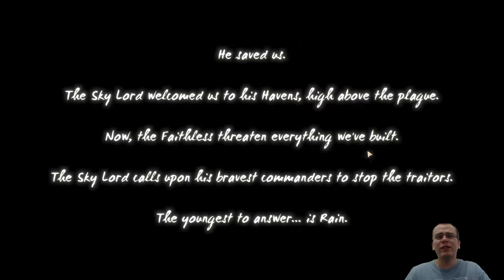FORTES, CANHÕES, PUZZLE e RTS! Quer MAIS? | Sky Cannoneer #01 - Gameplay PT BR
⚡ Neste você faz a série iremos jogar Sky Cannoneer. Neste vídeo, apresentarei os primeiros minutos do jogo, as principais mecânicas e como defender seu forte contra os adversários nesse rts puzzle strategy fort defense game!